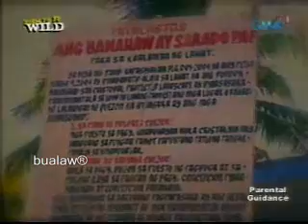BTBW part 1.wmv